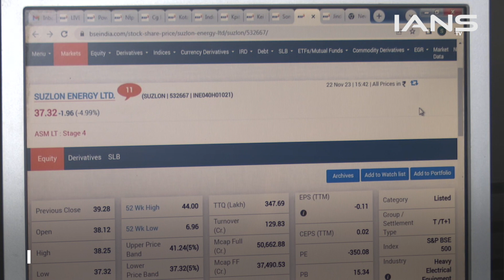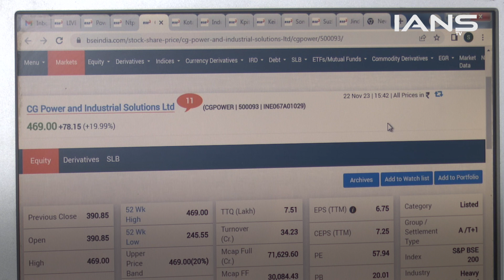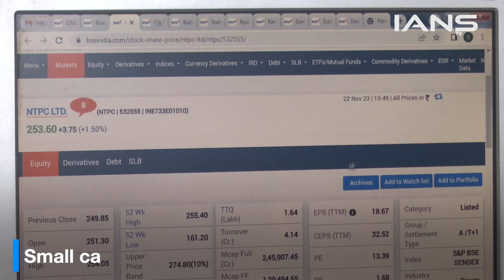हल्की बढ़त के साथ बंद हुआ Share Market, Sensex में 92 अंकों की बढ़त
शेयर बाजार के लिए बुधवार का कारोबारी सत्र उतार-चढ़ाव भरा रहा। हालांकि, बाजार हल्की बढ़त के साथ बंद हुआ है। बीएसई सेंसेक्स 92.47 अंक या 0.14 प्रतिशत की बढ़त के साथ 66,023.24 अंक, निफ्टी 28.45 अंक या 0.14 प्रतिशत की तेजी के साथ 19,811.85 अंक पर बंद हुआ।

Small cap stocks have been outperformers